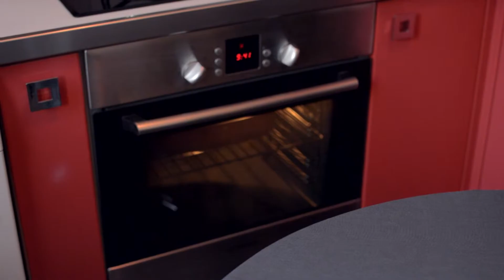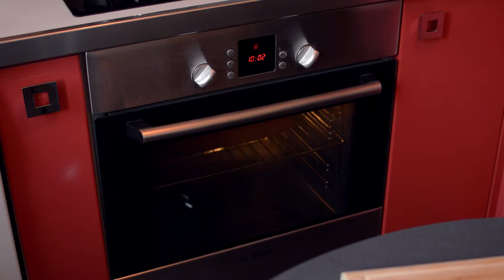Peste la cuptor cu fenicul si rosii cherry | Baked fish with fennel and cherry tomatoes